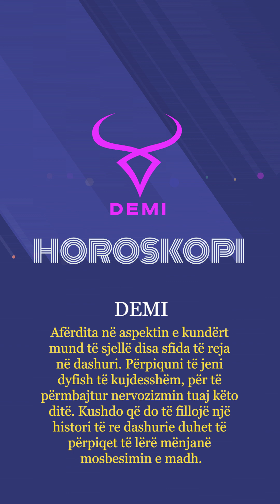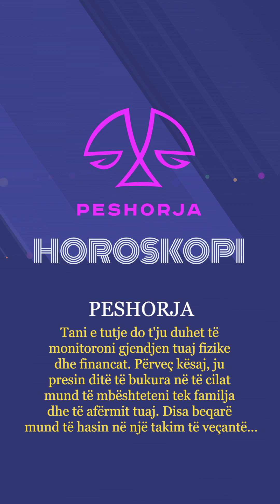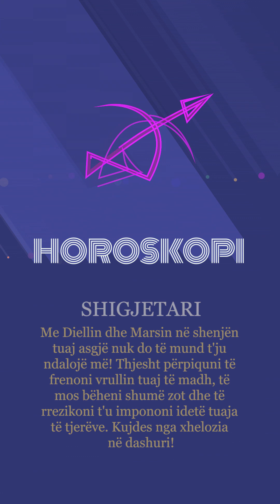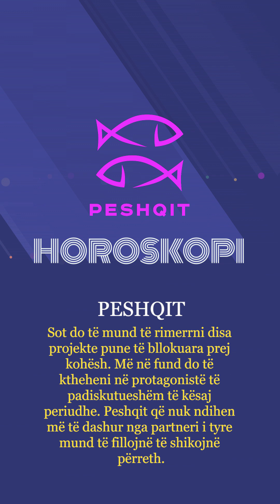Horoskopi 08/12/2023 - Wake Me Up